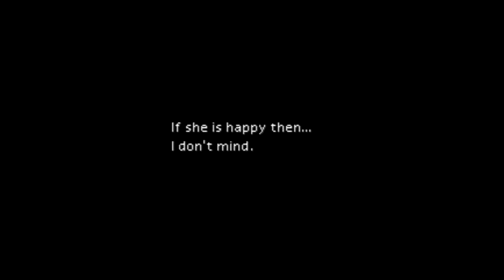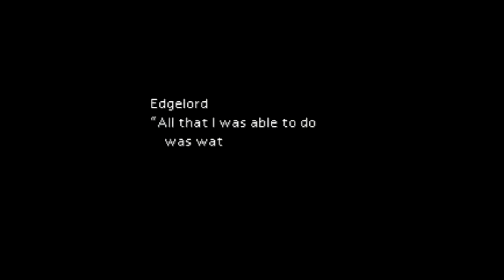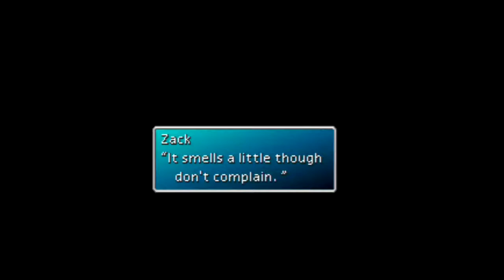CDP Plays Final Fantasy 7 - Episode 33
"Is it big materia? Sure. But HUGE? I don't know if I'd go that far."